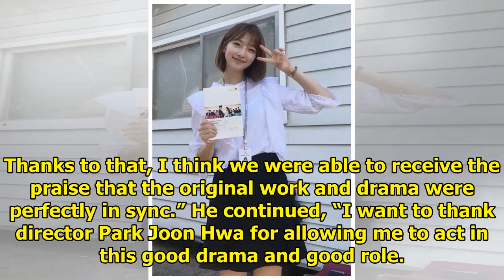Park Min Young, Kang Ki Young, And More Comment On Conclusion Of "What's Wrong With Secretary Kim"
The cast of tvN’s “What’s Wrong with Secretary Kim” have shared their thoughts on the drama coming t...